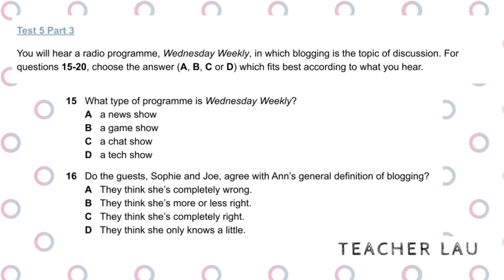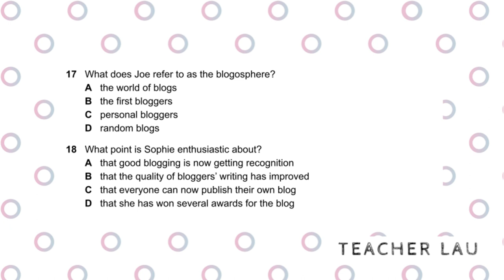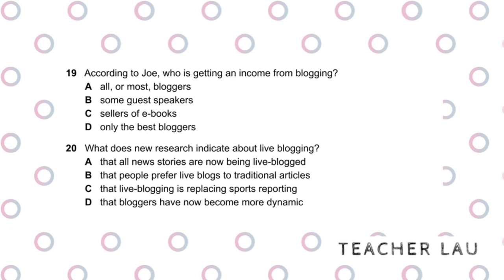C1 Exam Essentials 2 Test 5 Listening Part 3